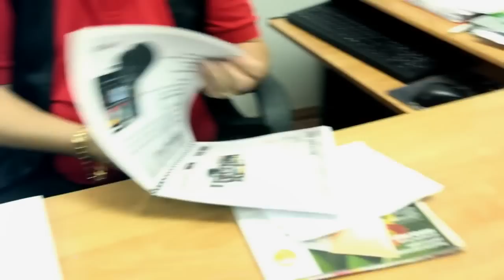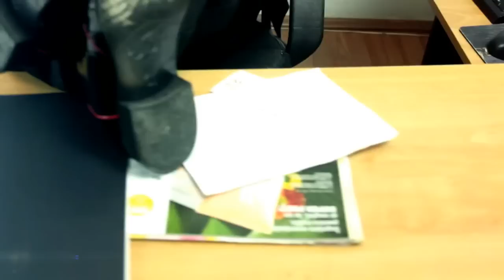Regii Manelelor - FLORIN SALAM vs NICOLAE GUTA (Colaj Video)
Florin Salam - Alege-ma in viata ta
Nicolae Guta - La inima te am
Florin Salam - Mia mi amor
Nicolae Guta - Tatal meu
Florin Salam - Orice om are o poveste
Nicolae Guta - N-ai meritat iubirea mea(feat Blondu de la Timisoara)
Florin Salam - Brazilianca
Nicolae Guta - Bate inima mea bate (feat DeMarco)
Florin Salam - De tine m-am indragostit
Nicolae Guta - Ma bate vantul in fata
Florin Salam - Saint Tropez
Nicolae Guta - Fac ce vreau (feat Blondu de la Timisoara)
Florin Salam - Iti mananc buzele (feat Claudia si Asu)
Nicolae Guta - Blestemul primei iubiri
Florin Salam - Doar dragostea
Nicolae Guta - Ratupa
Florin Salam - O noapte cu mine (feat Leo de Vis)
Nicolae Guta - Iti fug ochii dupa mine (feat Roxana Printesa Ardealului)
Florin Salam - Esti bomba (feat Susanu)
Nicolae Guta - Toate stelele din cer

Licensing/Contact/Booking/Marketing:
- audio @ big-man.ro

Lyrics:

-lipsa versuri-